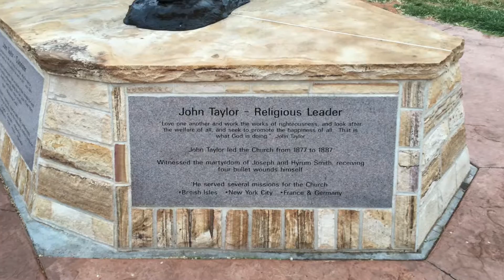Day 9 Bluff Fort Utah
I travel the world, do photos and travel reviews for Google Local. I do presentations on Navajo art, history and culture to  schools and businesses.

I have been taking photos since 1980 and  have uploaded over 40,000 photos and videos to  my Google Web Albums.